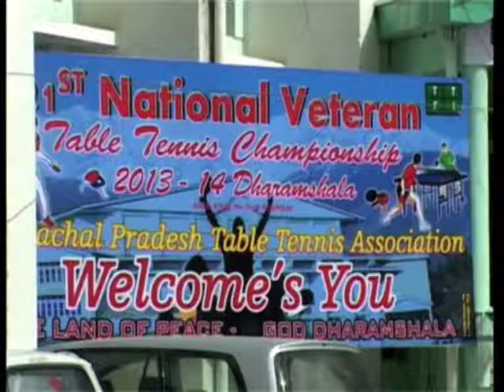Veterans And Senior Citizens Compete In Table Tennis Championship In Northern India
Table Tennis championship for players over the age of 40 is organised in India's northern hill town of Dharamsala, drawing old fitness and sport lovers from across the country.